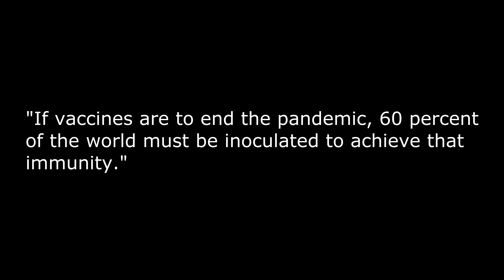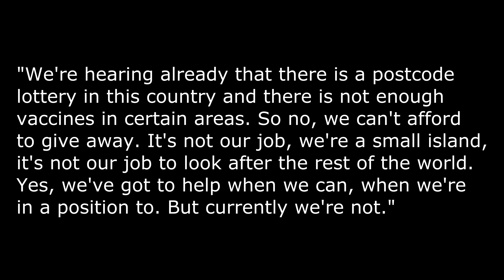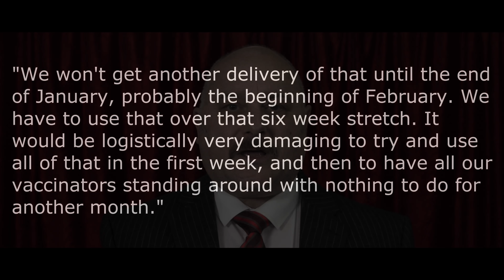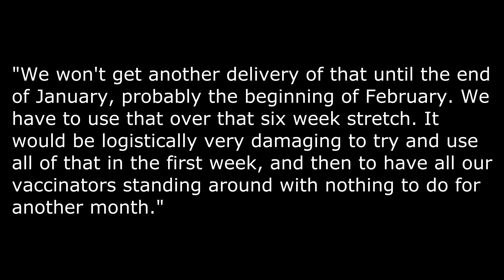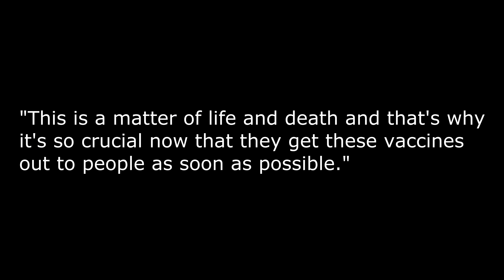Labour Party is unelectable! (4k)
Bogged down by internal strife, mediocrity and loose cannons, can the Labour Party ever recover?

Can the Labour Party get any more unelectable!

The Tories must be chortling over their Earl Grey Tea and scrambled ducks eggs on toast made from Harrods Roquefort and Almond Sourdough Bread as they survey the demolition site that was once the Labour Party.

And when looking at their copy of the FT, they might have another chuckle when they see the face of the Labour Party leader, Keir Starmer, staring back at them with his usual 'rabbit stuck in the headlights with no clue what to do' look about him.

And what a shallow and unimaginative bunch he has with him on the front benches.

But worse, Starmer now has the guy he replaced, Jeremy Corbyn, engaged in a court action against him.

When the Equality and Human Rights Commission (EHRC) report on antisemitism in Labour surfaced, Starmer gave Corbyn the old heave-ho. But he was later reinstated by the Labour Party National Executive Council, but Keir Starmer decided to withhold the party whip from Corbyn.

And Corbyn is arguing his case to have the whip reinstated through the courts.

Corbyn is a thorn in Starmer's side, and he is not going away.

Jeremy Corbyn also has oodles of support in the party - hard left-wing support.

And remember, had Labour won that last general election in December 2019, it would be calamity Corbyn and his crowd running the country right now.

Although I do use the word 'running' very loosely. As the Brexit deal, Corbyn would have forged with the EU, would have almost certainly tied the UK right down to following the Brussels rule book and answering to the ECJ.

Either that, or the Brexit implementation period would have been extended, and we'd still be under EU control.

So Corbyn wouldn't be running the country, he'd have just continued to pass on EU instructions.

But further, we now know what his COVID vaccine programme would be.

To give those jabs away.

Yes, Corbyn has accused the PM, Boris Johnson, of 'vaccine nationalism'.

And that brings me onto Mark Drakeford.

The Welsh First Minister's socialist credentials shone through like a laser beam. And boy was he, and Welsh Labour, bitten by it.

Drakeford claimed that there were not enough vaccines to supply a constant stream of inoculations. So what he did was slow down the vaccination process so that the teams injecting the vaccines into peoples' arms wouldn't be left with nothing to do.

Now, Welsh Labour has been sinking in the polls for a few months.

A recent YouGov poll put them on 34%, which is four percent down on an October YouGov poll.

The Tories were next with 26% having dropped one.

The beneficiaries were Plaid, the Greens and the Lib Dems, but also Nigel Farage's Reform UK came into the fray at 5% - the same sort of level as the Greens.

I wouldn't be at all surprised to see Welsh Labour slip further in the polls in the coming weeks.

In the meantime, Boris has been enjoying a boost to his standing. A boost of 20%, from 41% in October to 61% in January.

4k. 4k video.